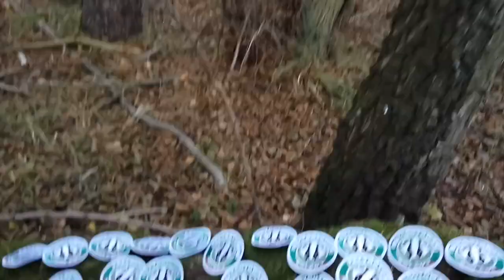Wamo. Polska Odzież dla Myśliwych oraz Wędkarzy.Komplet trzcina trawa z naszywkami PRZYGOTOWANI # 41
W tym odcinku można zobaczysz  . Komplet w kamuflażu trzcina trawa z nowym rozwiązaniem ściągacza na dłonie oraz naszywki  na rzep PRZYGOTOWANI POLAKA.

Ponizej link do naszje grupy na FB . Jesli ktos jest chetny zapraszamy :)

Masz pytania dzwon pod numer 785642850 . Zapraszamy  :)